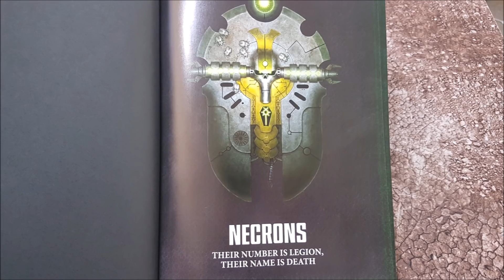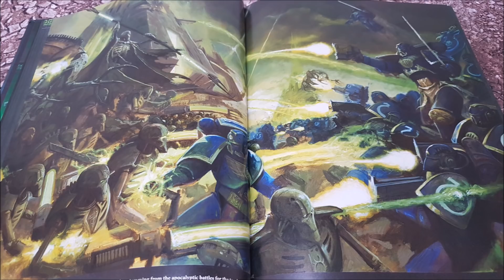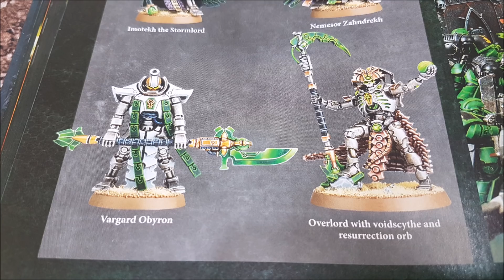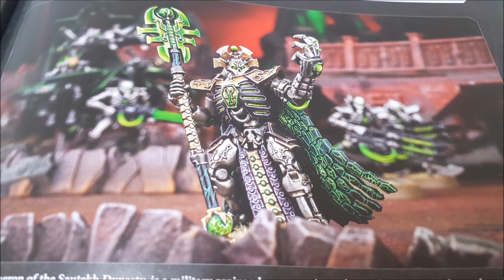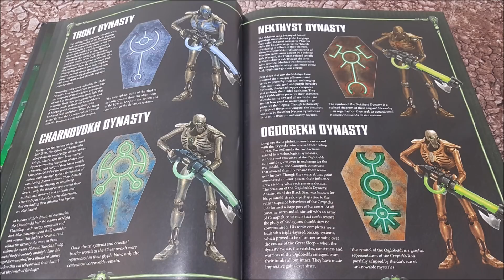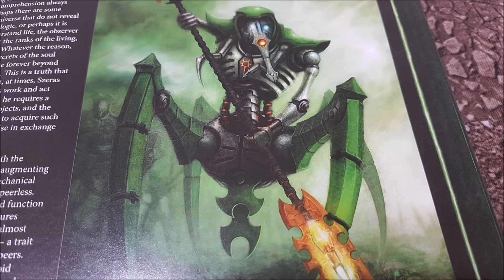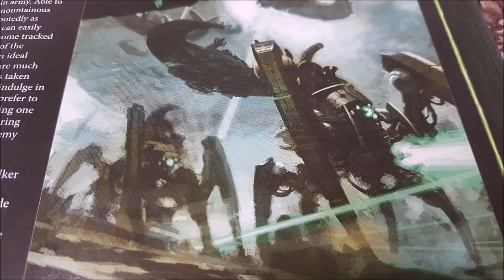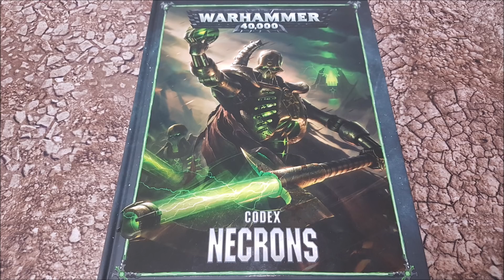8th edition Codex Necrons; review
Check out my review of the 8th edition Warhammer 40k codex